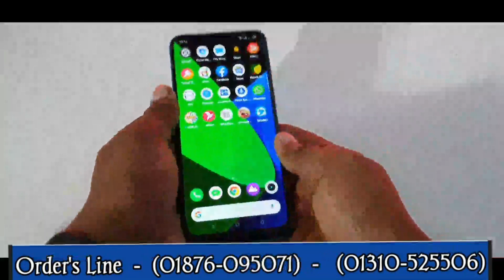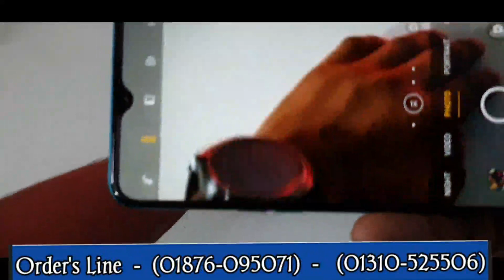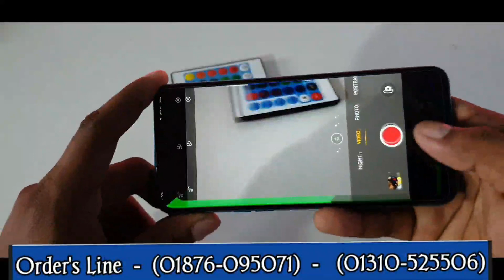2020 top mobile realme 5i 4GB ram 64GB ROM Bangla full review Big Bazaar low price only 80410 ta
আপনারা যদি আমাদের বিগ বাজারের নতুন থাকেন তাহলে এখনি সাবস্ক্রাইভ করে রাখুন আমাদের বিগ বাজার ইউটিউব চ্যানেল
আমাদের কাছ থেকে আপনি পেয়ে যাবেন সকল ধরনের প্রোডাক্ট যেকোনো গেজেট